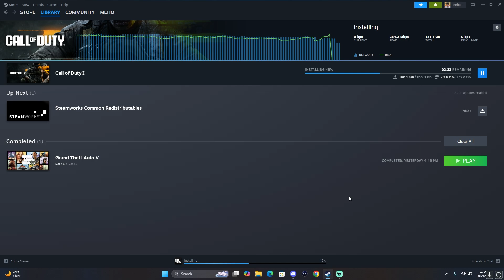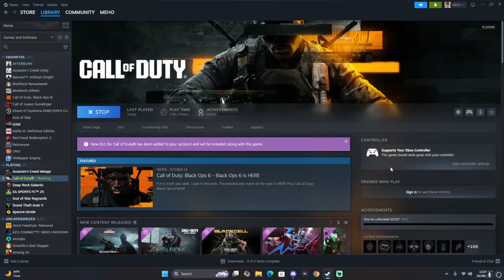MEHO PLAYS BLACK OPS 6 🫡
SKILL-BASED DOUBLE XP?!?! 🤯

👍🏻 Make sure to like the video to see more stuff like this!

🔴 👾 WATCH LIVE -   / lvleho
🎥 SECOND CHANNEL -     / @MoreMeho
🎬  THIRST TRAP -     / .lvleho
🐳 BASED TAKES -    / lvleho